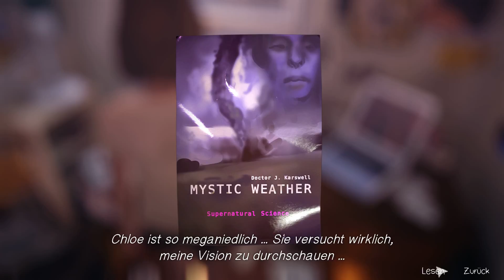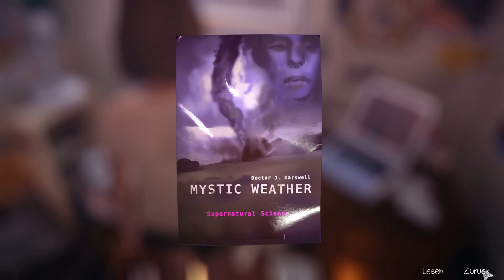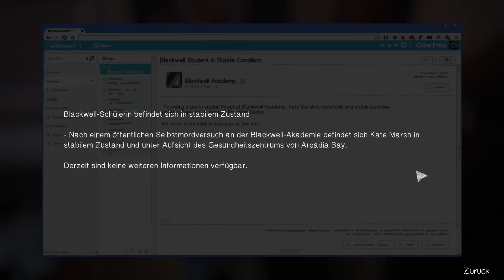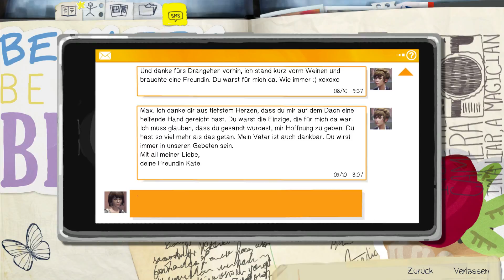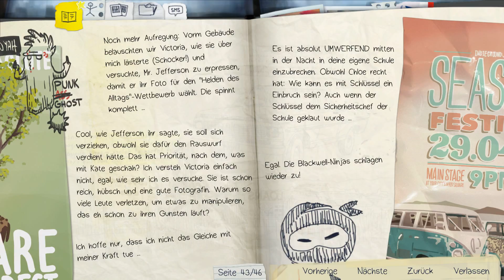Life Is Strange #045: Ein schöner Morgen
Wir übernachten bei Chloe, schwelgen viel in Erinnerungen und genießen diesen kurzen Augenblick der Nostalgie. Da fordert Chloe uns zu einer Mutprobe heraus. Ob wir sie positiv bestehen, sei dahingestellt.